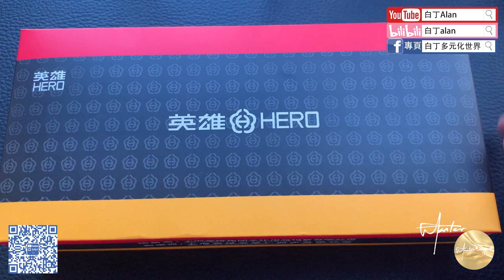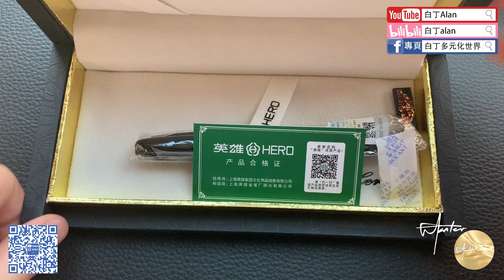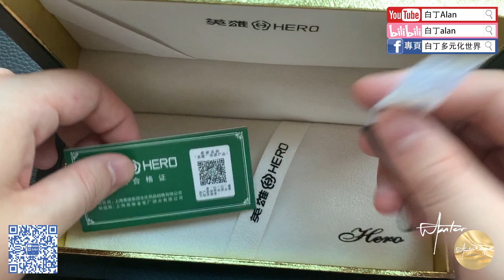Fountain pen review鋼筆評論 169 Hero英雄101